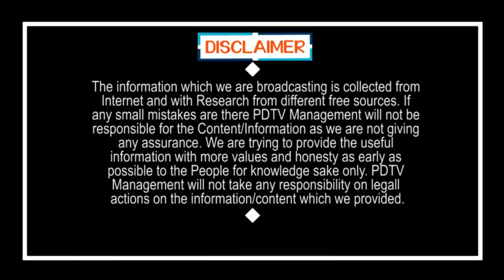అచ్చెన్నాయుడు పరువంతా పాయే ! | Duvvada Srinivas Sensational Comments on Atchannaidu | PDTV News